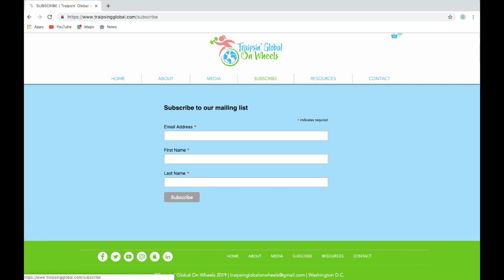TGOW Podcast #40: Jill Moore, Inclusive Play Specialist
We are so happy we had the honor ot interview Jill Moore yesterday. She works with the Landscape Structures team to aid in product development and promote the importance of inclusive play. During her college career at the University of Illinois, Jill competed on two occasions representing the United States on the world stage in Track and Field doing wheelchair racing. Through an active life, Jill constantly strives to not only employ a lifetime of experience, but to promote the importance of play as it truly shapes us all, and allows us to overcome some truly incredible things.

Subtitles: Lauren Brown